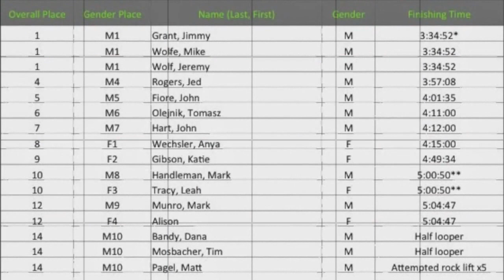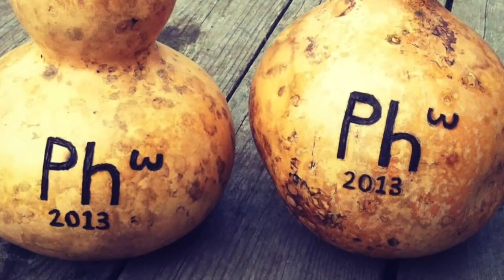Phall Phringe Phatty 2013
Watch the 2013 Phall Phringe Phatty hosted by Seth Swanson and Justin Yates.